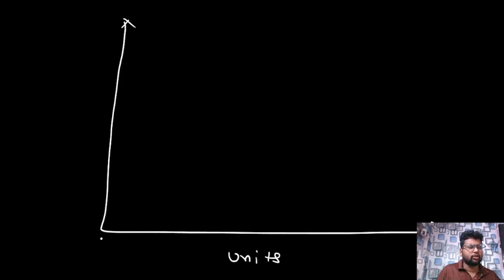REVENUE || economics class12 revenue sse education youtube ytviral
GET FULL PLAYLIST OF CLASS 12 ALL SUBJECTS & CHAPTERS
CLICK ON THE LINK AND GET FULL TOPIC WISE VIDEOS

OR
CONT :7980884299